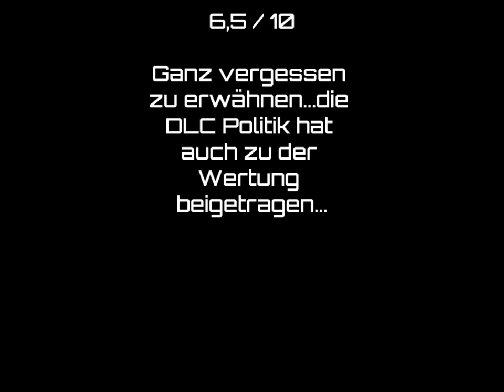Game Genuss - Review GRID 2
Stig hat GRID 2 gespielt. Was dabei herausgekommen ist? Ein mittelmäßiges Spiel in einem teuren Anzug mit unzureichender Hintergrundgeschichte. Technisch zwar sauber ausgeführt, allerdings dabei die wesentlichen Punkte einer guten Gesamtpräsentation völlig vernachlässigt. Dazu kommt eine DLC-Politik, welche uns bei Game Genuss schon länger sauer aufstößt und die wir so nicht akzeptieren können.
Wir können GRID 2 daher nur 6,5 / 10 geben!
Vielleicht sieht man sich im Summersale oder wenns auf dem Grabbeltisch liegt...

Die Qualität des Videos wurde übrigens bewusst so gehalten das es dem Spiel entspricht. Damit wollen wir euch zeigen, wie man billige Spiele richtig bewertet. Und mehr als das hat GRID 2 in unseren Augen auch nicht verdient. Möglich das es im Multiplayer sehr viel Spaß macht mit Kumpels über die Strecken zu heizen. Aber das tut es auch in anderen Spielen die deutlich mehr Spaß machen als dieses Machwerk hier.
Game Genuss vertritt in solchen Dingen eine Null-Toleranz-Ansicht. Wenn Spiele schlecht sind, dann einzig aus dem Grund, weil sie uns keinen Spaß machen. GRID 1 war Spaß. Selbst Need for Speed macht Spaß. Aber Ein Need for Speed wo GRID draufsteht macht keinen Spaß.
In Zukunft werden sehr viele neue und ambitionierte Rennspiele auf den Markt kommen. Und nur wenige werden gut werden. Project Cars sieht sehr gut aus bisher. Und DAS werden wir definitiv mit sehr viel Spaß spielen. :D
Euer Team Game Genuss.